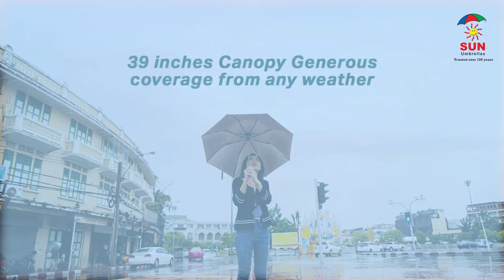Sun Brand Umbrella for 135 years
Sun Umbrella Classic - A Legacy of Quality

For over 135 years, Sun Brand Umbrella has been a symbol of quality, durability and trust. Our product, Sun Umbrella Classic, is a timeless and trusted design. With an auto open mechanism, the umbrella is effortless to use and convenient to carry. Rain or shine, our umbrella will stand the test of time.